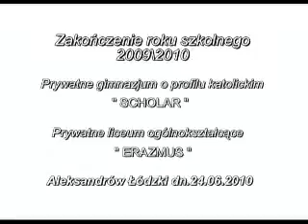29.06.2010 r. | Zakończenie Roku Szkolnego cz. 02